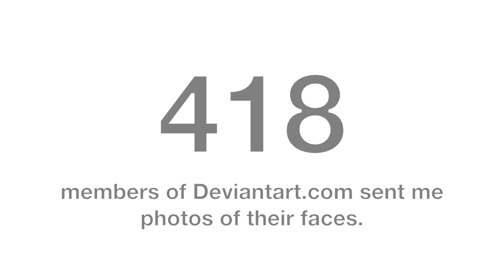418 Faces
418 Faces, The DeviantArt Mega Portrait Project

From Sept, 2009 until December 2010 I collected photos from and drew the face of 418 members of DeviantArt.com  I received photos from people all over the world. It was huge challenge and a lot of work. It was also an incredible experience. In a very unique way I was able to connect with so many diverse fellow humans, a way that would be nearly impossible even just 20 years ago.

With all the practice, I feel like I gave my self a Master's class in face drawing.

Please take a look at the poster (all 418 in a big grid) and my other art